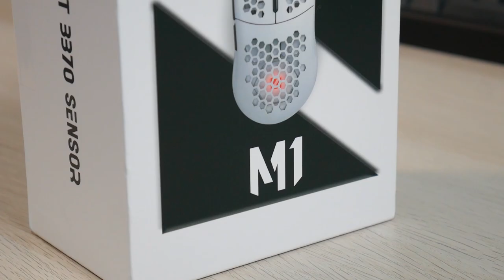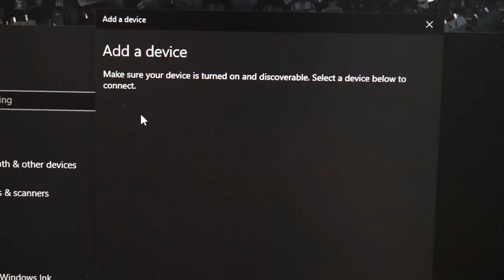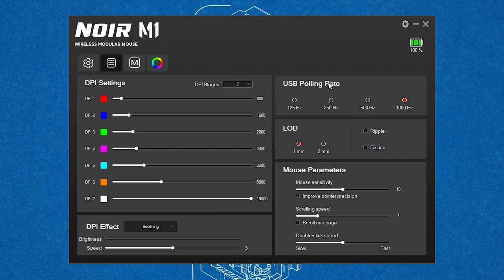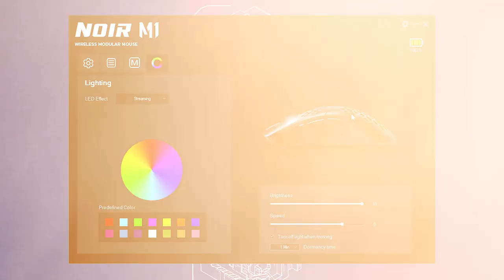Mouse pertama Noir bagus?! Noir M1 Review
Thankyou udah nonton cuy.